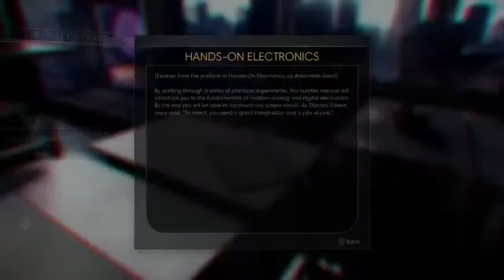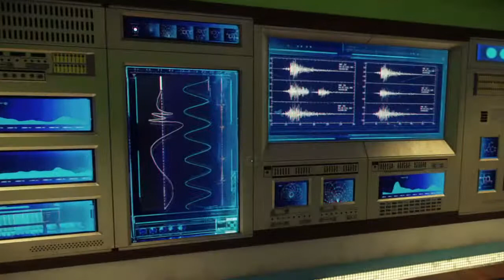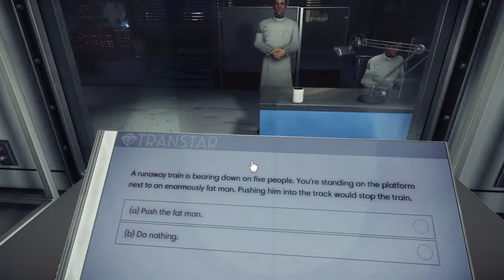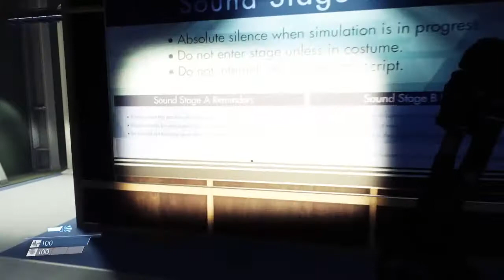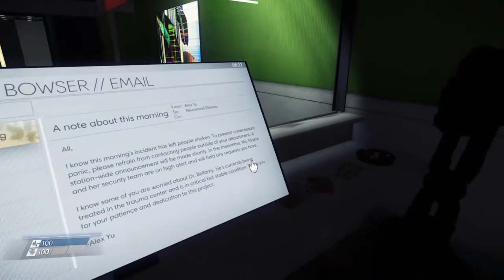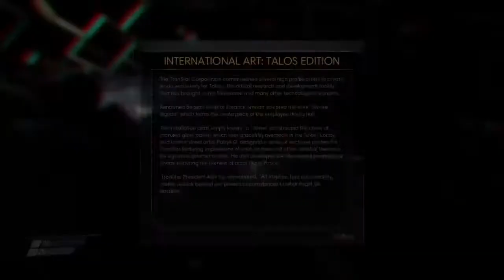Prey for me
I post my dug.